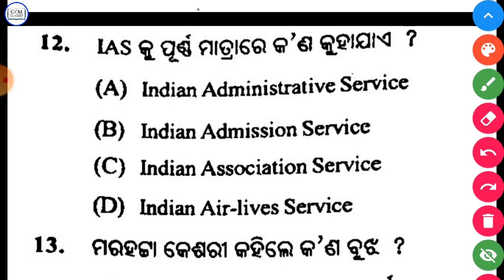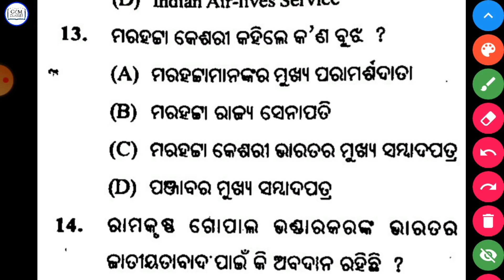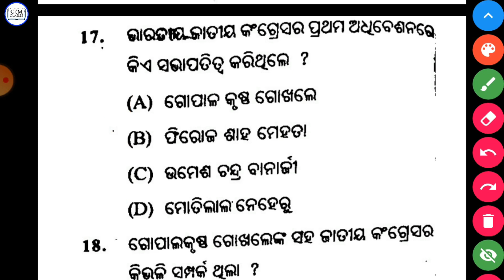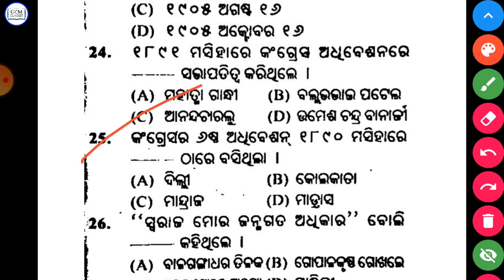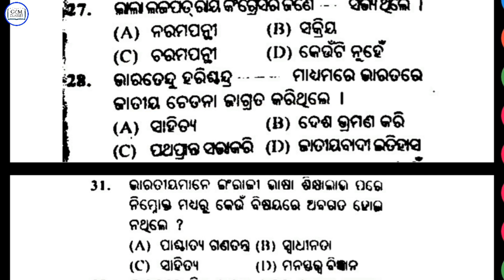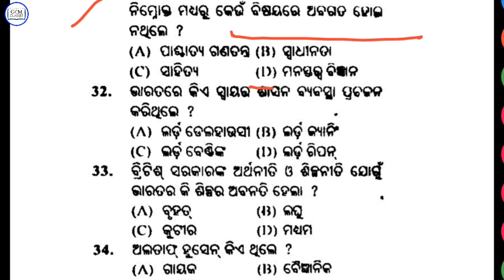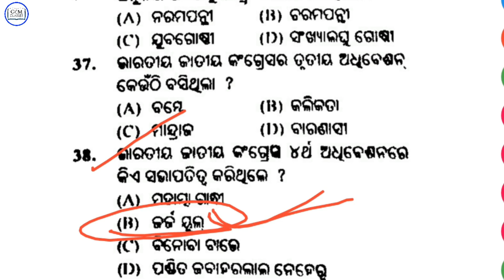🔴OSSC ASO CHT SSC CHSL GK IMPORTANT QUESTION FOR ALL COMPITATIVE EXAMS || GK Preparation all Exams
aso exam gk questions
aso  gk preparation
aso gk class
aso previous year gk question
important gk questions
aso history
contractual high school teacher history questions
history important questions
cht exampreparation
high school teacher previous year gk question
high school teacher preparation gk
gk questions and answers for iat cht
iat cht previous year question paper
cht exam previous year gk question
cht iat exam preparation
cht exam gk class
cht iat exam gk questions and answers
Contractual high school teacher exam gk video